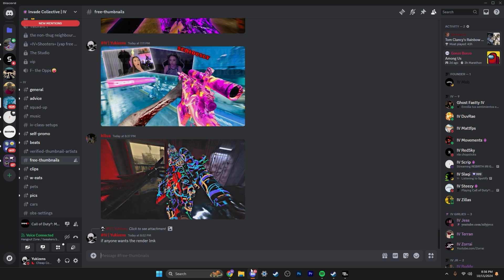GOODBYE MW3....(RIP)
Settings🖱️

HyperX PulseFire raid
1600 dpi
8.60 Sens

SilentShot Binds

Tactical:  E
Lethal: Side mouse button 5
Swap: Scroll Wheel down

Specs:
GPU: RTX 4070
CPU: I7-13700KF
RAM: 32GB
SSD: 1TB

Call of Duty: Modern Warfare iII Modern Warfare 3 is an upcoming first-person shooter video game developed by Infinity Ward and published by Activision. It is a direct sequel to the 2019 reboot, and will serve as the nineteenth installment in the overall Call of Duty series.[1] It is scheduled to be released on October 28, 2022,[2] for Microsoft Windows, PlayStation 4, PlayStation 5, Xbox One, and Xbox Series X/S. MWII MW2 Search and Destroy Sniping Quickscoping Trickshotting Quickscope Trickshot Fire COD Clips Clutch Keyboard & Mouse Victus XMR MCPR-300 SPX-80 LA-B 330 SA-B 50 Signal 50 Sniper Rifle search and destroy hardpoint world record gameplay Trickshot Trickshotter Trickshotting MW3 SND